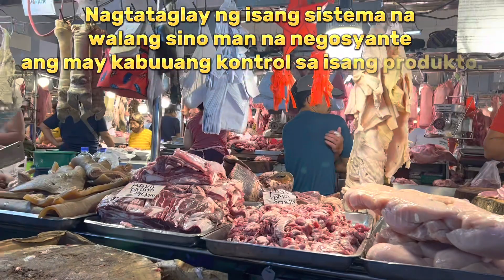GANAP NA KOMPETISYON